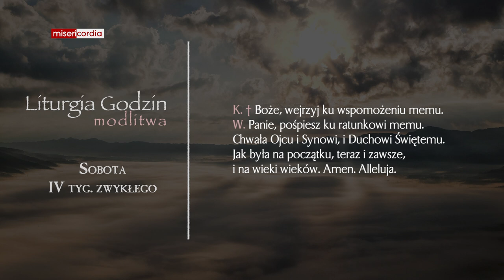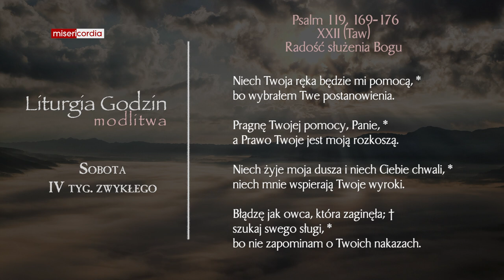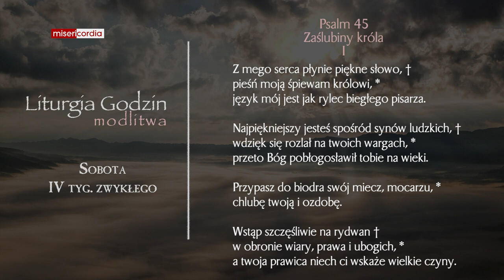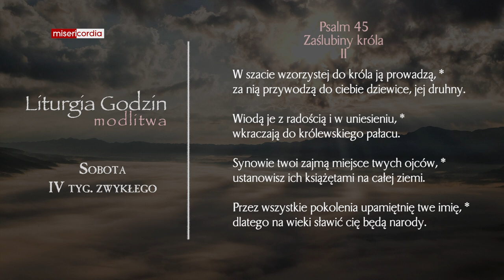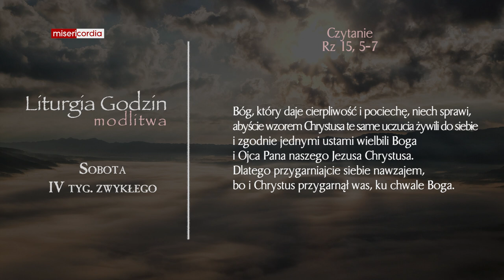Liturgia Godzin | Modlitwa Południowa | Sobota, IV tyg. zwykłego